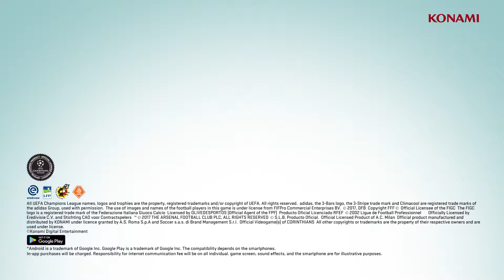Winning Eleven 2017 Mobile • v 1 2 0 Update Trailer • JP • iOS Android